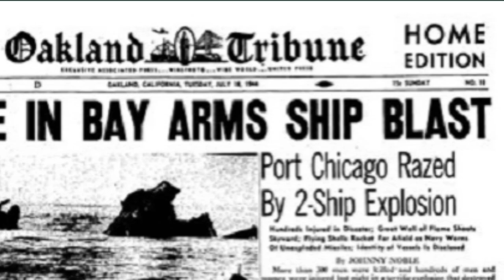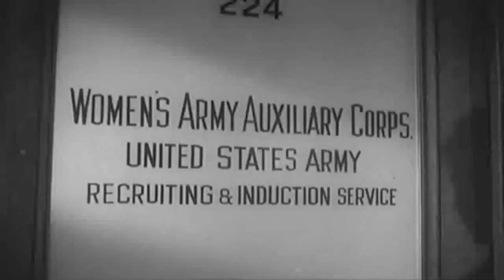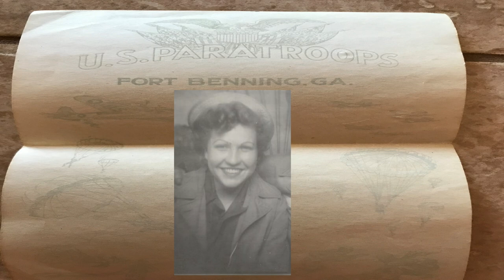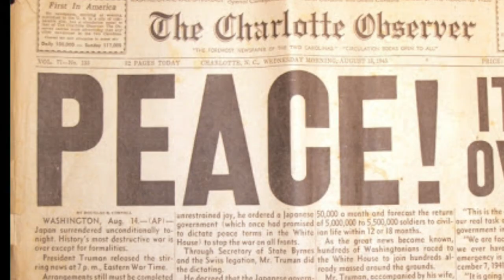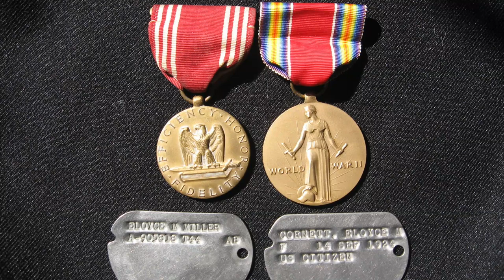A WW2 WAC Parachute Rigger Story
In 2007 my mother, Eloyce, typed out her entire life story.  Instead of her story sitting on a shelf, I thought I'd share her military service via video.  The greatest generation was never afraid to go to work and heed the call for the betterment of their families and their country.  They got it done! NO EXCUSES.